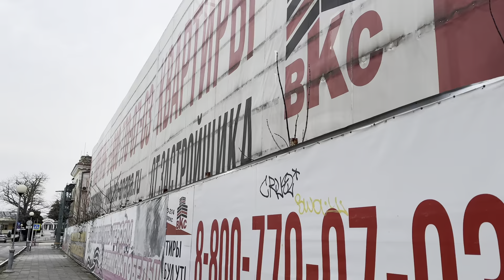Улицы АНАПЫ. СТРАШНЫЙ переулок. Зима на юге. Посчитай КОТИКОВ.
Мой личный ТЕЛЕГРАММ

Кто желает ПОМОЧЬ мне материально:

СБЕРБАНК
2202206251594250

ПИШУ СВОИ СНЫ ПО ССЫЛКЕ

Он ПРИЗНАЛСЯ что у него МАЛЕНЬКИЙ! ! ПРАВДУ о СВОИХ СВИДАНИЯХ!